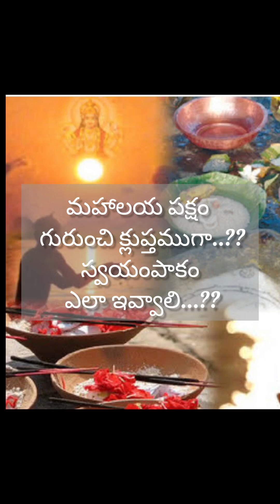#మహాలయ పక్షం గురించి క్లుప్తంగా..?స్వయంపాకం ఎలా ఇవ్వాలి..?? ఏ రోజున పిండ ప్రదానం చేయాలి..? #